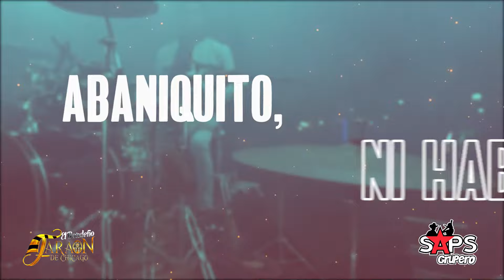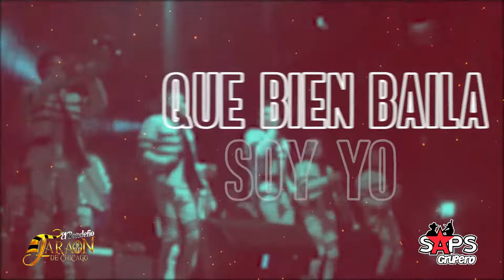Faraón De Chicago - Pelotero A La Bola (Video Lyric)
LETRA PELOTERO A LA BOLA – FARAÓN DE CHICAGO

Y no que no, esto es
Faraón de Chicago
Pelotero a la bola
Papiripa piripa
Llegó, llegó, llegó la bola
Papiripa piripa
Que siga, que siga y que siga la bola
Papiripa piripa
Y que siga la bola
Papiripa piripa

Dile al pelotero que se
Pare la bola
Que se vuelva a parar
Que se pare otra vez
Que se pare tres veces

Abanico, abanico, abanico
Abaniquito, ni hablar
Cómo sopla mi abaniquito
Abaniquito ni hablar
Se me rompió el abanico
Abaniquito ni hablar

Rumbero, rumbero, rumbero
El de la rumba soy yo
Mira bien mi rumberito
Que bien baila ese rumbero
Papiripa piripa
Pare la bola
Que se pare diez veces

Arriba, arriba, arriba

Papiripa piripa
Papiripa piripa
Bailando y gozando se va la bola
Papiripa piripa
Y se fue la bola.